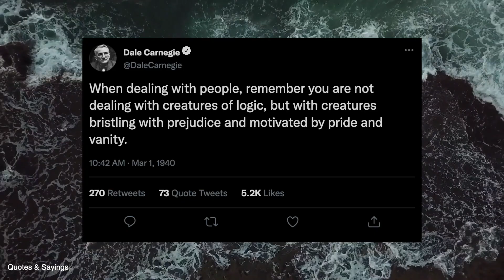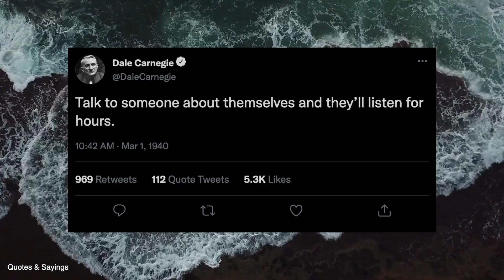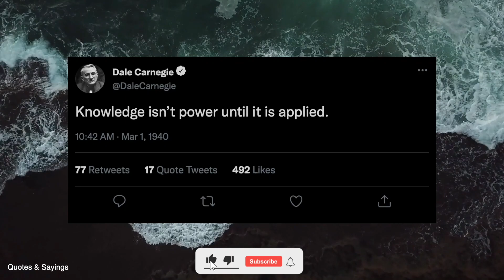16 Quotes by Dale Carnegie to improve your life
Dale Carnegie was an American writer and lecturer, and the developer of courses in self-improvement, salesmanship, corporate training, public speaking, and interpersonal skills.

Born: 24 November 1888, Maryville, Missouri, United States
Died: 1 November 1955, Forest Hills, New York, United States
Spouse: Dorothy Price Vanderpool (m. 1944–1955), Lolita Baucaire (m. 1927–1931)
Children: Rosemary Crom, Donna Dale Carnegie
Education: University of Central Missouri, American Academy of Dramatic Arts, Maryville High School
Parents: James William Carnagey, Amanda Elizabeth Harbison